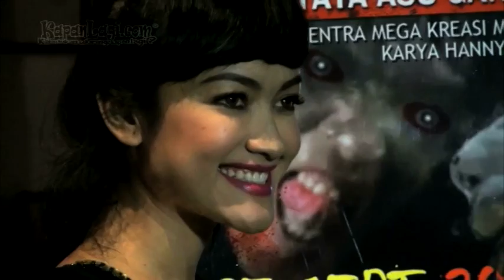Kendarai Porsche, Jupe Kian Waspada di Jalan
[Penulis: Dwi Putri, Video Editor: Hera, VJ: Randy]

Kesuksesan Julia Perez dalam meniti karirnya dibuktikan dengan keberadaan mobil mewah Porsche yang kini setia menemani kegiatan Jupe. Mobil mewah tersebut memang memberi rasa puas bagi dirinya, meskipun Jupe mengaku dengan keberadaan mobil mewahnya itu ia harus makin waspada saat sedang mengendarai mobil Porschenya. Seperti apa? Yuk, simak di sini!